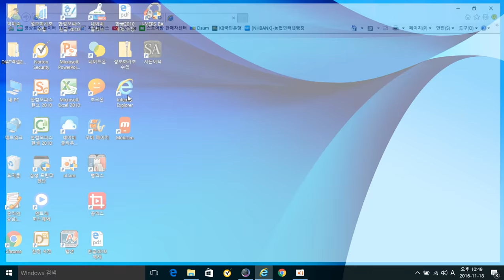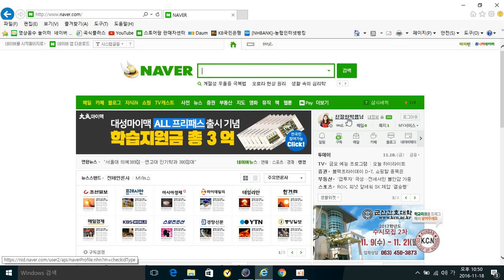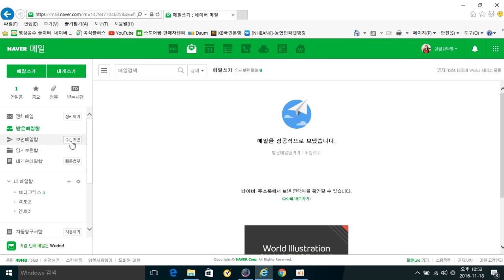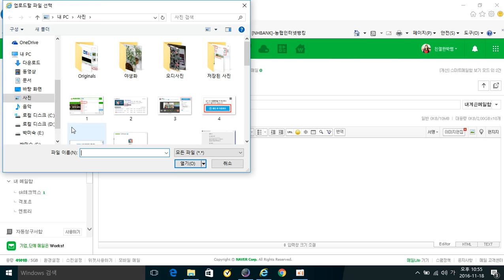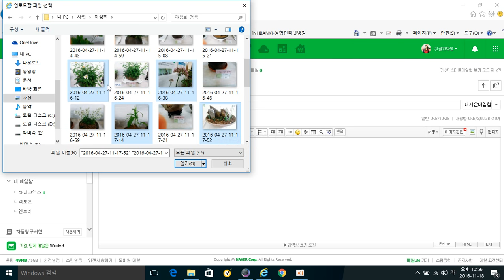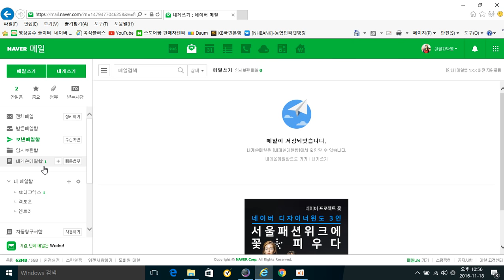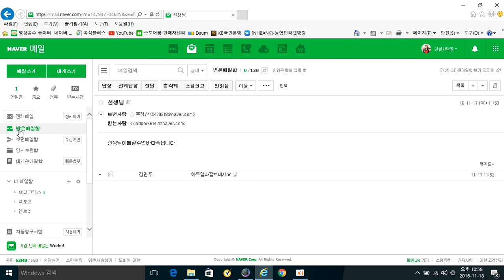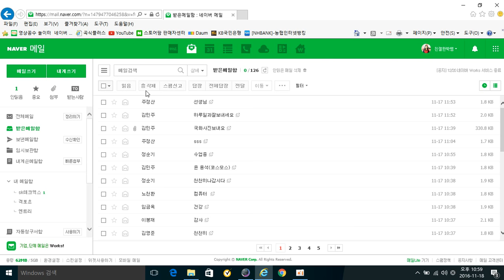컴퓨터기초4차시 이메일보내기 & 메일 읽기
컴퓨터기초 4차시
1. 이메일 보내기
2. 이메일 읽기
3. 파일첨부하여 내게 편지쓰기
4. 보낸 메일 수신확인하기